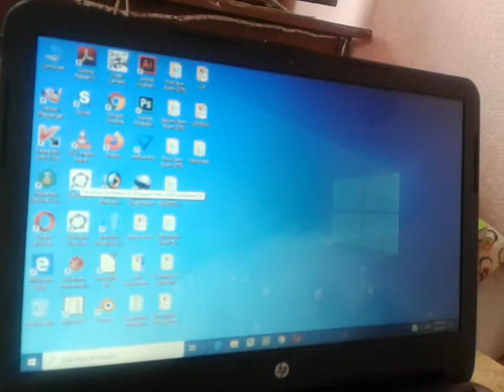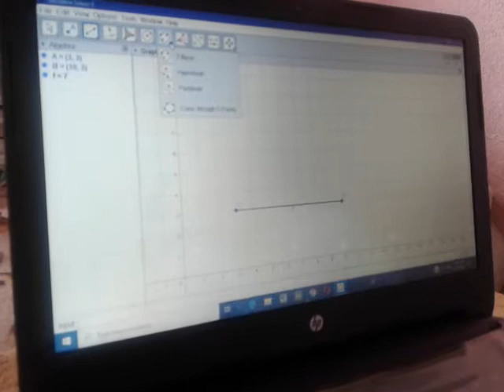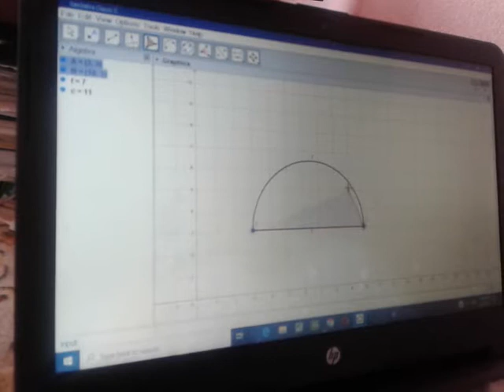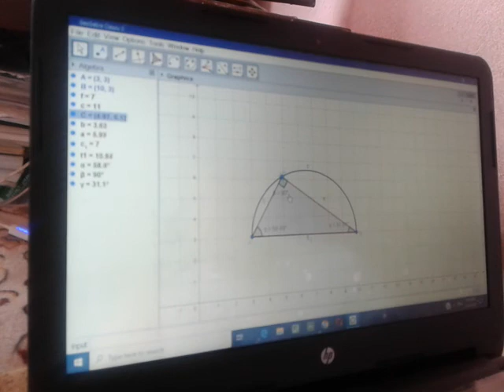HOW TO VISUALIZE ANGLE AT SEMI CIRCLE IS RIGHT ANGLE OF A TRIANGLE FROM GEOGEBRA IN NEPALI Part- 4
It is specially useful in teaching mathematics and as well as in the fields of ICT of mathematics education.